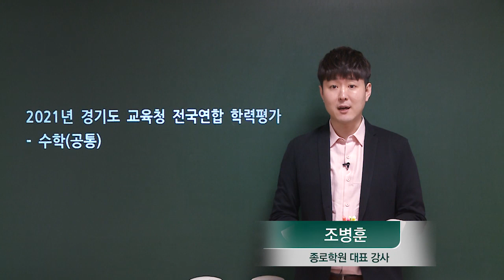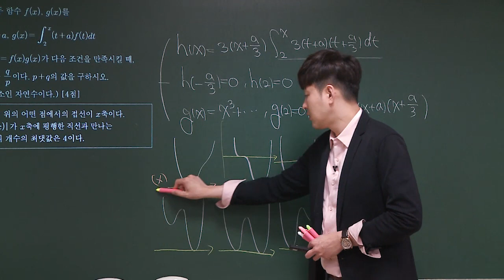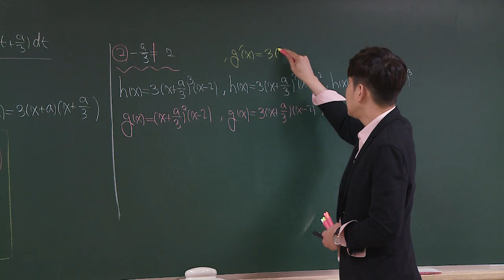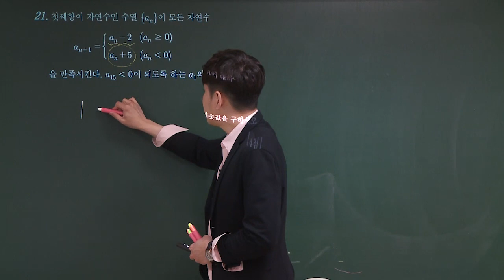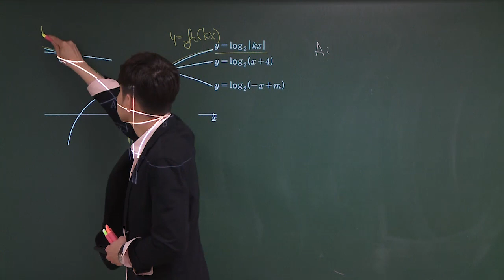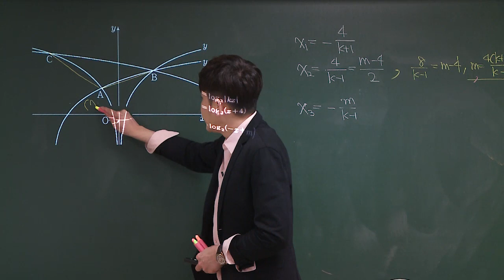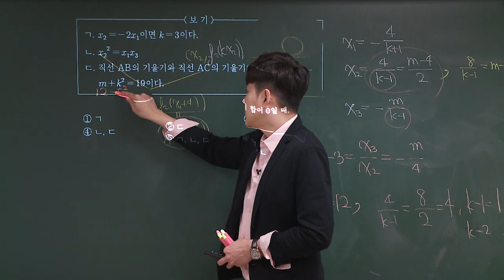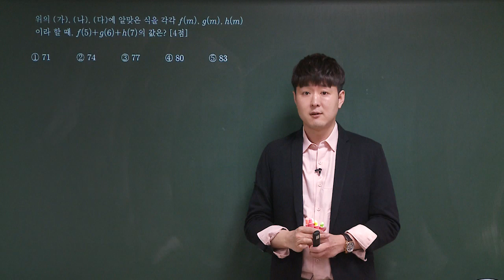[고3] 2022학년도 4월 모의고사 '수학-공통' 해설강의 ★ 종로학원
2021년 4월 고3 전국연합학력평가 수학-공통 해설강의